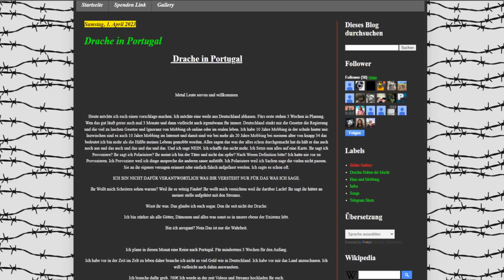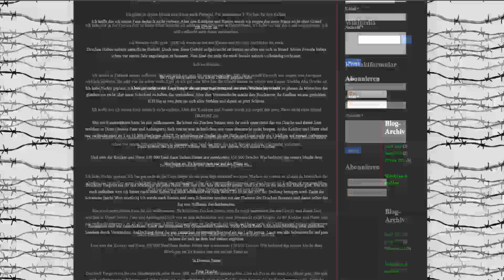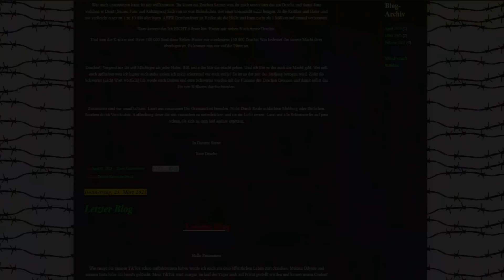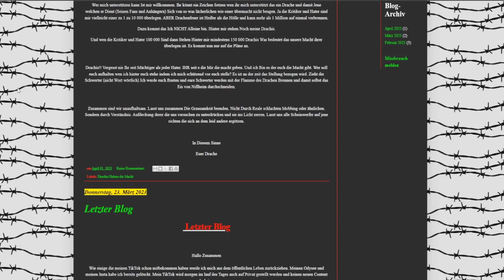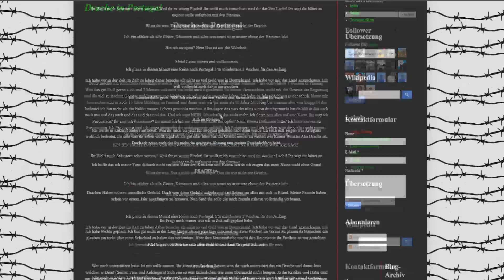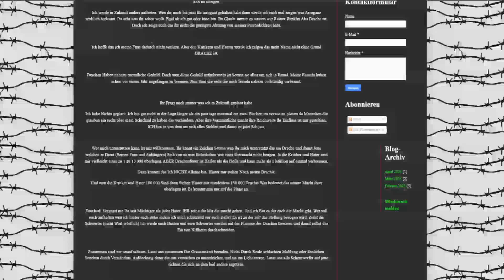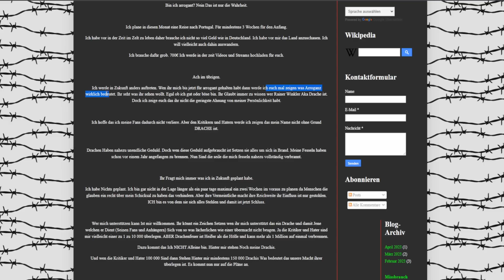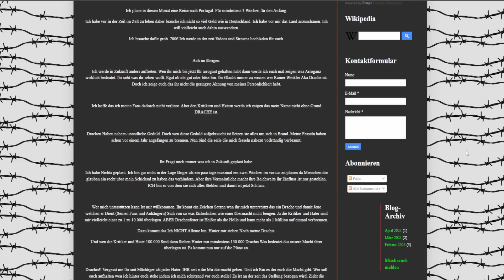Drachenlord will nach Portugal auswandern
Rainer denkt "ernsthaft" darüber nach Portugal einen Besuch abzustatten. Dafür will er von seinen treuen Fans 700€ haben, schließlich hat er ja ein Zelt und braucht dort nicht so viel Geld. Warum er hier in Deutschland aber nicht zeltet und immer in Hotels pennt ist fraglich. Er hatte gestern, also am Samstag, echt zu viel Mana getankt. Ich glaub er war beim Rewe und hat sich ein paar Monster Energys reingemeddlt, entsprechend war er ein wenig überdreht und belästigt uns alle mit seiner Stimmung.
Und falls es nicht funktionieren sollte oder er deswegen kritisiert wird, dann war es ja nur ein Aprilscherz 🤣🤣🤣

Ranger: [Link Folgt]

• 🎭 ICH AUF DISCORD: 🎭 Klonter77 von Planet77#1348